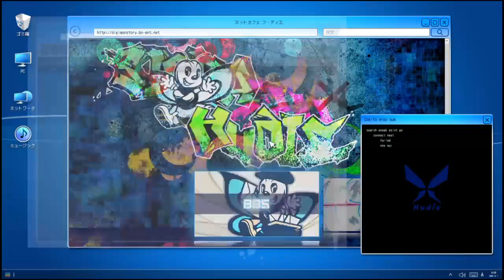Digimon Story: Cyber Sleuth Hacker's Memory Episode 34